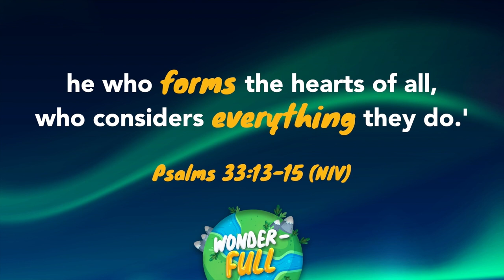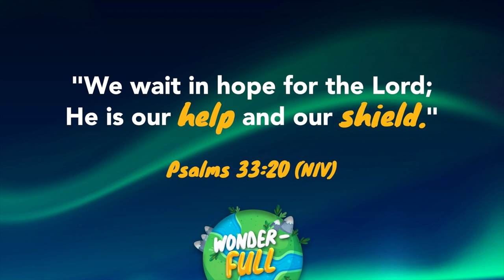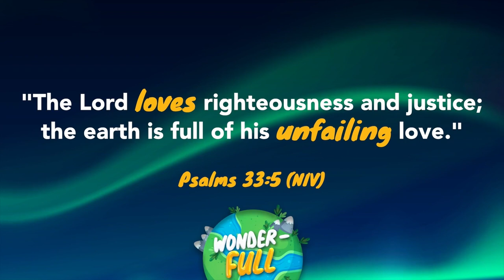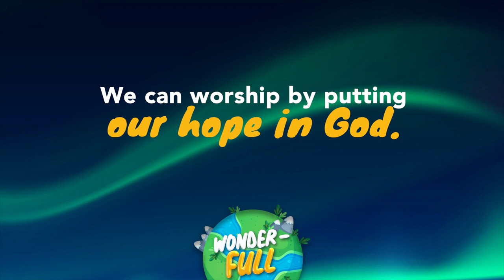Wonder-Full | Week 1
Hey Families!

Here's a look at what we're covering with your kids so you can help them continue to grow at home during the week.

THIS WEEK
Kids learn from this week’s psalm that worship can look like waiting in hope.

BIG IDEA: We can worship by putting our hope in God.
BIBLE: Psalm 33:12–22

ASK THIS
Because sometimes you and your kid need a conversation-starter that isn't, "So . . . how was church?"

Q1: Read Psalm 33:20. What does it mean to “wait in hope for the Lord?”
Q2: How can you worship God every day this week?

REMEMBER THIS
This month, your kids are memorizing the  Bible verse Psalm 139:14 (NIV), in case you want to work on them together.

NEXT WEEK
Kids learn from next week’s psalm that worship includes asking God for help.